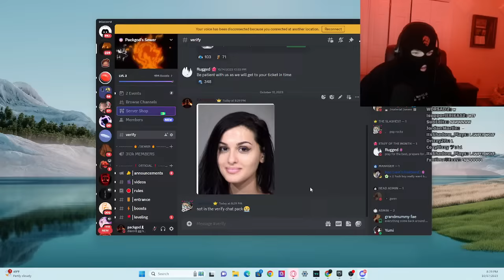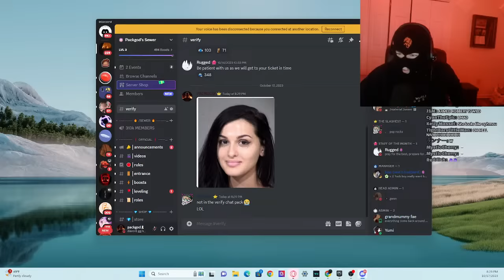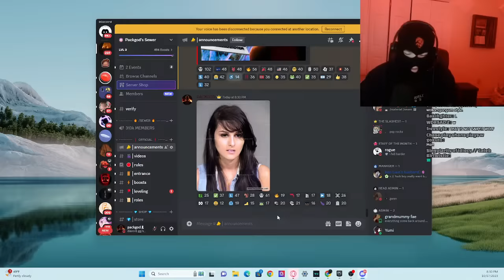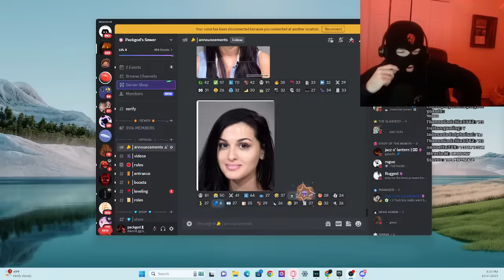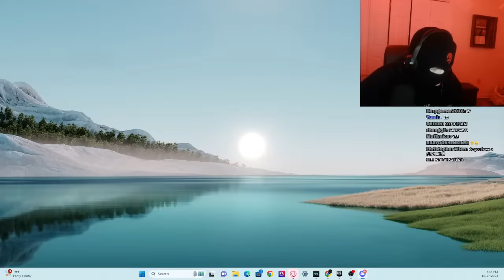PACKGOD VS OMEGLE LIVE